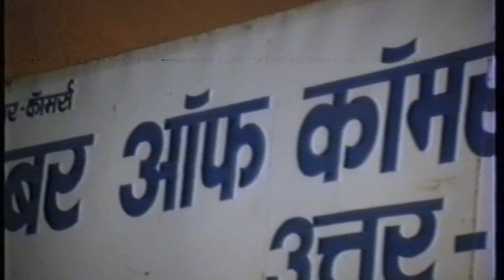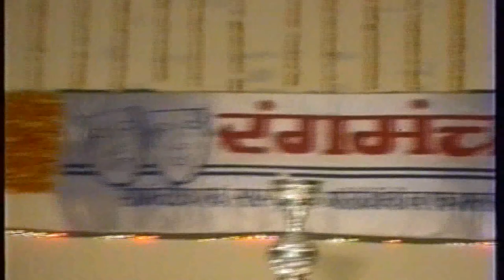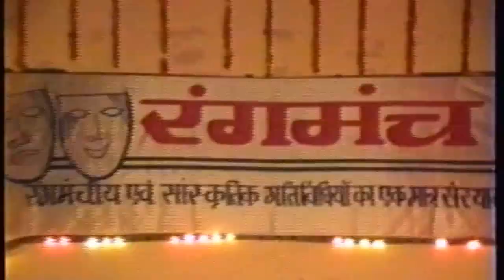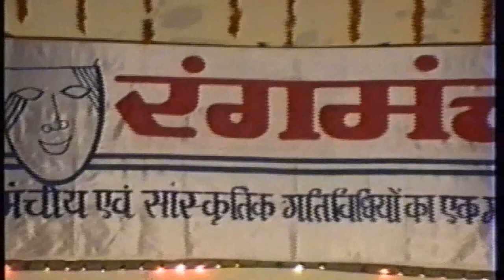Rangmanch Meerut"s, "Aap ki Nazar "-1 by Rakesh Kapoor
Rangmanch Meerut's first ever program on stage in Jan 1992, with some cultural dance performances and some main other attractions such as play, "Ham Honge Kaamyaab" written and directed by Rakesh Kapoor. It was staged more than 100 times all over India, Meerut, Dehradun, Kolkata, New Delhi etc. It has won lots of National Awards and Bank Cultural Competitions awards such as State Bank Of India, Punjab National Bank Bank of Baroda etc.. The other main attraction was the songs of our dear most friend Rakesh Chandhok, the voice of Mohd. Rafi. I uploaded this as a Nostalgia for all my friends, bank colleagues and the families-Rakesh Kapoor,
Note: The Play will appear in 2nd Part of "Aap Ki Nazar"